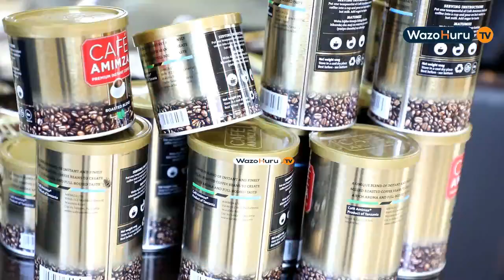WAZIRI MKENDA Aipongeza Bodi ya Kahawa Kwa Kutoa Miche Mil 5 Kwa Wakulima Mkoani Kagera